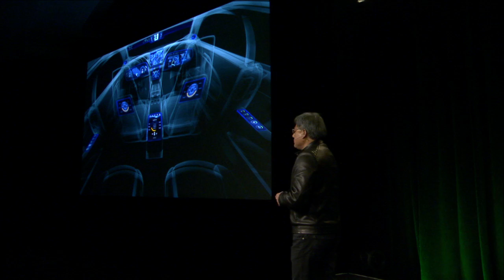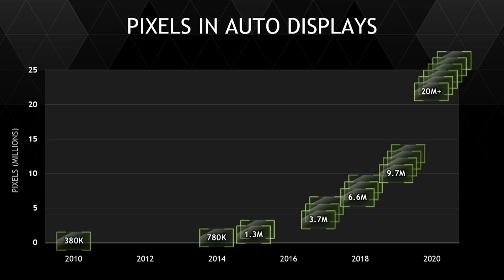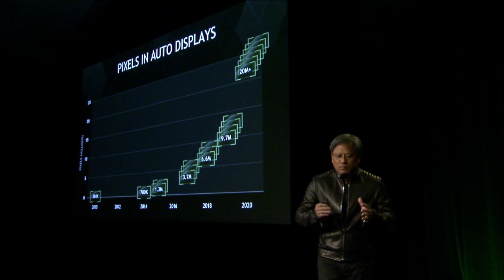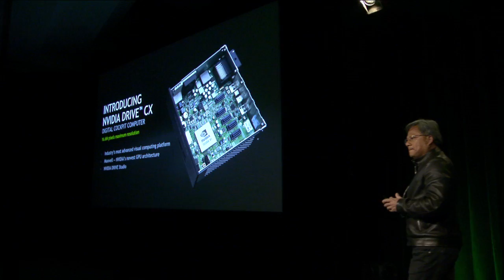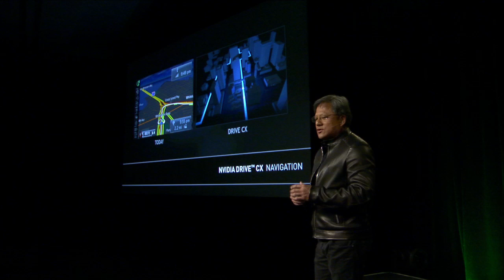NVIDIA CES 2015 press conference: NVIDIA DRIVE CX (part 2)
NVIDIA DRIVE CX Digital Cockpit Computer: NVIDIA CEO Jen-Hsun Huang unveils the NVIDIA DRIVE CX, for creating the most advanced digital cockpit systems, at the company's press event kicking off CES 2015.